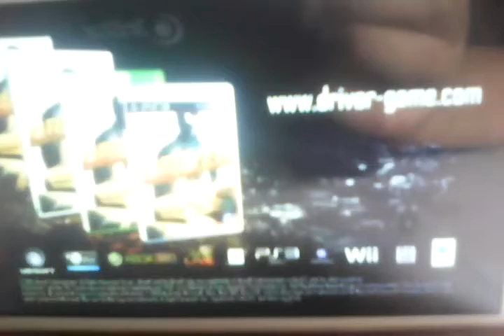Gta 6 tráiler oficial